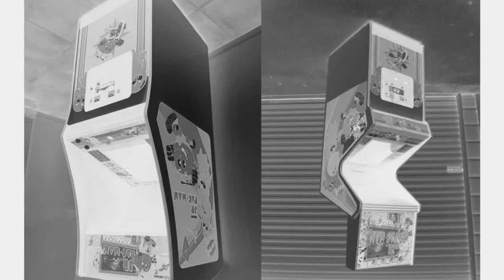Jr Pacman They Escape Cutscene in B&W Upside Down